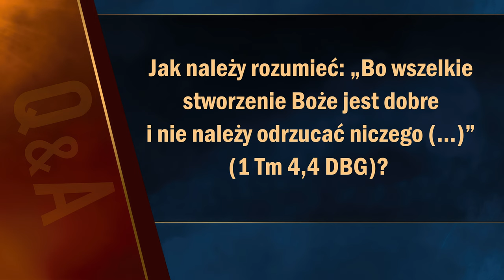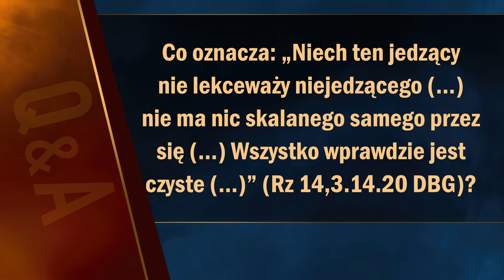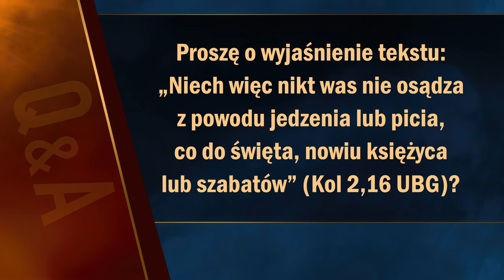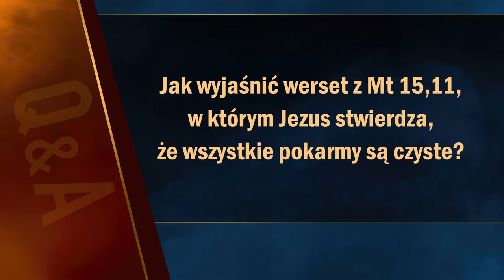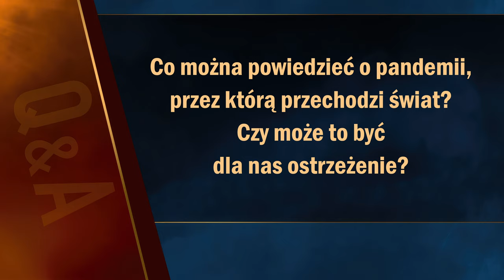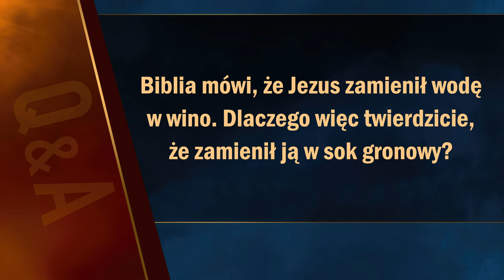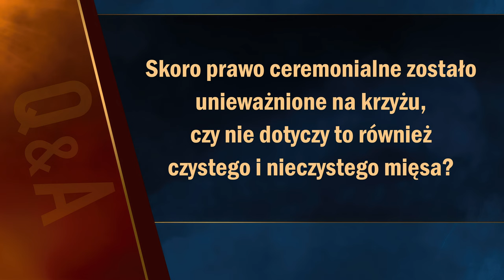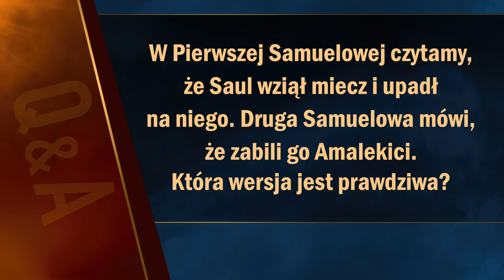Pytania biblijne #18 | Apokalipsa TERAZ (Q&A)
0:00 Wstęp
0:39 Jak należy rozumieć: „Bo wszelkie stworzenie Boże jest dobre i nie należy odrzucać niczego” (1 Tm 4,4)?
2:20 Co oznacza: „Niech ten jedzący nie lekceważy niejedzącego (...). Nie ma nic skalanego samego przez się (...). Wszystko wprawdzie jest czyste (...)” (Rz 14,3.14.20)?
4:42 Czy nie wystarczy kochać Pana i nie przejmować się Bożymi zasadami zdrowia?
5:41 Co oznacza: „Niech więc nikt was nie osądza z powodu jedzenia lub picia, co do święta, nowiu, księżyca lub szabatów” (Kol 2,16)?
7:31 Według Wj 20,5: Gdzie jesteśmy w tym trzecim lub czwartym pokoleniu?
8:45 Czy są owady, które należą do zwierząt czystych?
9:26 Jak wyjaśnić werset z Mt 5,11, w którym Jezus stwierdza, że wszystkie pokarmy są czyste?
11:05 Czy pandemia, przez którą przechodzi świat, może być dla nas ostrzeżeniem?
12:39 Czy okazyjne picie alkoholu jest złe?
14:12 Biblia podaje, że Jezus zamienił wodę w wino. Dlaczego więc twierdzicie, że zamienił ją w sok gronowy?
15:18 Proszę o wyjaśnienie wersetu z Księgi Powtórzonego Prawa 12,15.
16:34 Skoro prawo ceremonialne zostało unieważnione na krzyżu, czy nie dotyczy to również czystego i nieczystego mięsa?
17:46 Czym jest późny deszcz i skąd mogę wiedzieć, że go otrzymałem?
18:46 Dlaczego Biblia mówi, że Daniel i jego przyjaciele byli tężsi na ciele niż wszyscy młodzieńcy, którzy jedli niezdrowe jedzenie?
19:34 Która wersja śmierci króla Saula jest prawdziwa: ta z 1-szej czy ta z 2-giej Księgi Samuela?